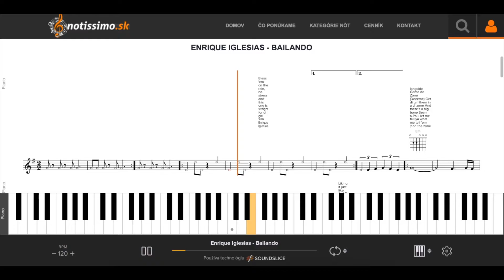Enrique Iglesias - Bailando | Notissimo.sk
Ako hrať Enrique Iglesias - Bailando - ukážka prehrávania nôt na portáli Notissimo.sk.